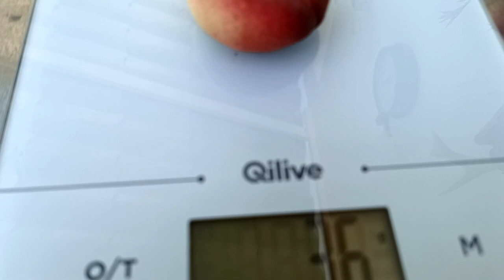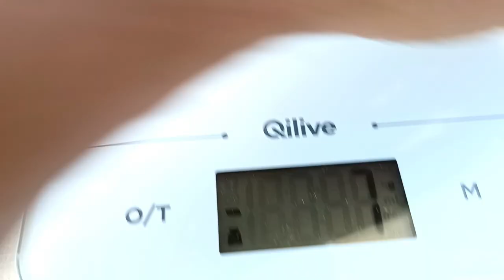Piersicile plate Filip.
Delicoase!